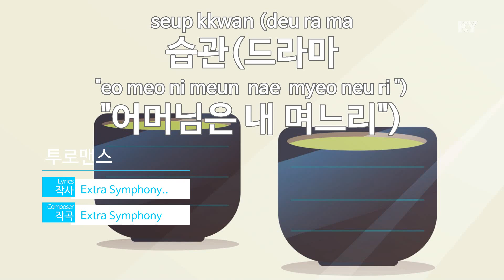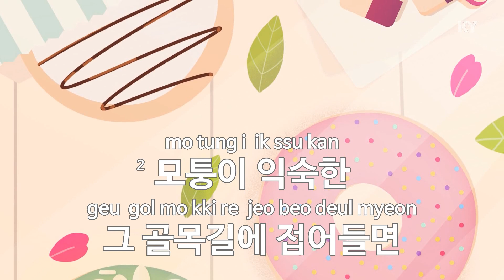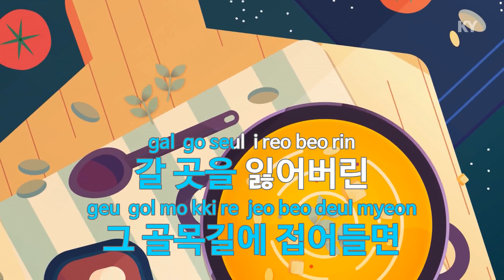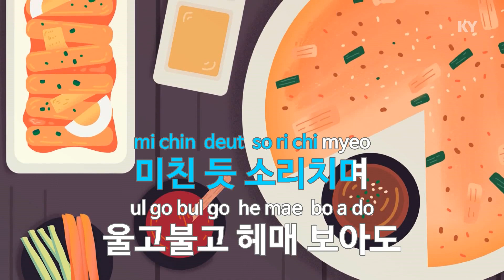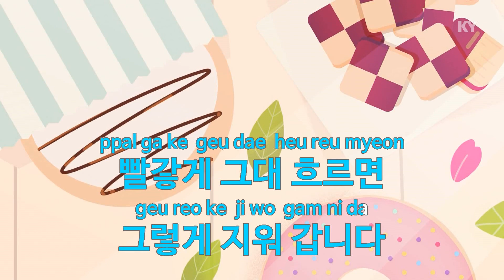습관(드라마 '어머님은 내 며느리') - 투로맨스(Habit(Mother is my daughter-in-law) - To Romance)(KY.88650) / KY Karaoke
★ 곡 정보 ★
번호 : 88650
제목 : 습관(드라마 '어머님은 내 며느리')
가수 : 투로맨스
작사 : Extra Symphony..
작곡 : Extra Symphony

Copyrightⓒkeumyoung